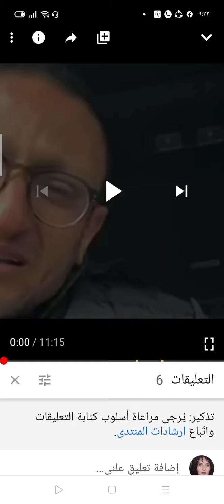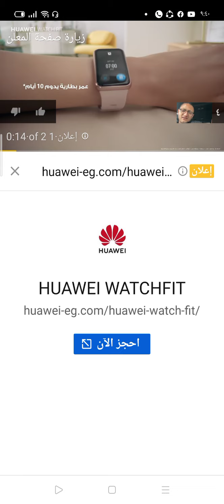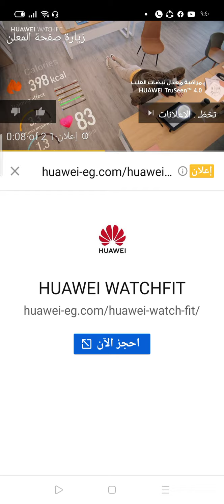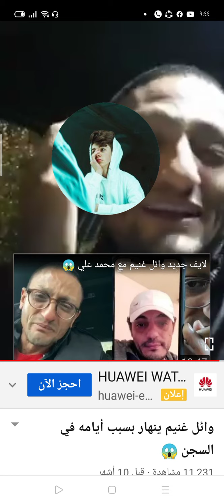الرجل ده وطني ..وائل غنيم و ذكي و دبلوماسي ومتأكده انه عنده افكار كتيرة للبلد ممكن نستفيد منها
ملحوظه هذا الفيديو من عشر شهور